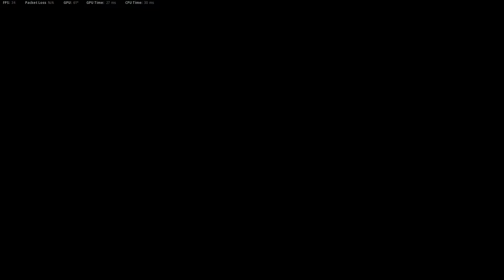Call of Duty Vanguard Mission 4 The Battle Of Midway NO COMMENTARY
Campaign Mission 4 The Battle Of Midway